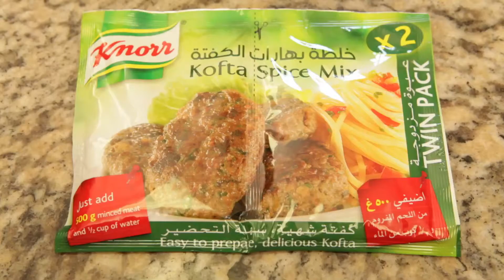What's Cooking? with Knorr -- ماذا تطبخين؟ مع كنور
Watch this video to get a glimpse of what's to come!

شاهدوا هذا الفيديو لتلقوا نظرة على ما سنقدمه لكم